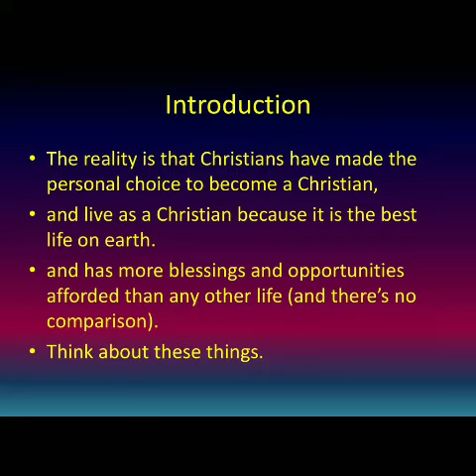Some Benefits of Being A Christian